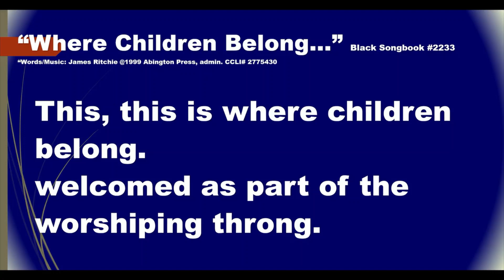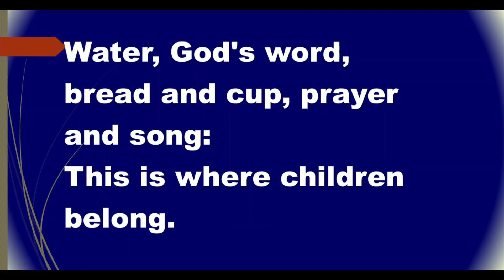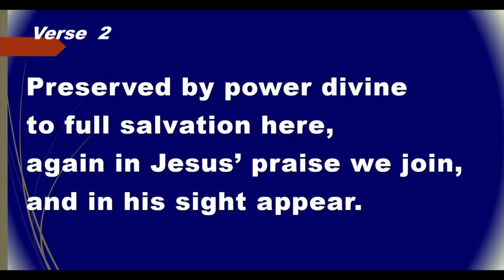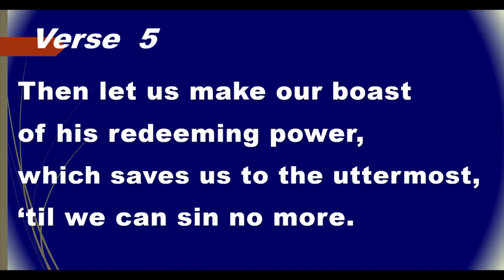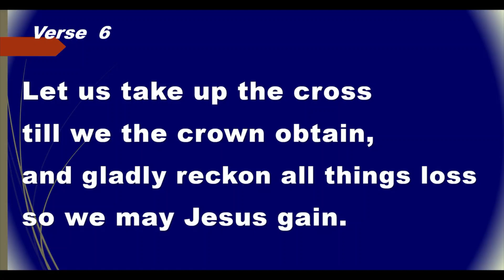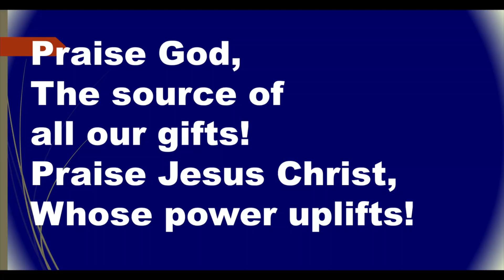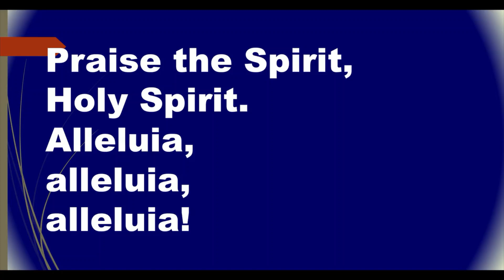Sunday Service - June 25, 2023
Sunday Service via Facebook Live – June 25, 2023 – Mt. Tamalpais
United Methodist Church, Mill Valley, CA